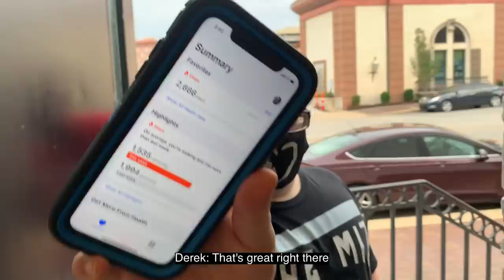DEREK CONQUERS HIS PARKING GARAGE FEARS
We're throwing it back to the weekend over the summer we spent in KC! Between all our family and friends there, it's safe to say KC is definitely one of our favorite places to visit and we had so much fun exploring the plaza with our cousin Kyle and friends Taylor and Phoebe G! It was a VERY hot day in KC so the only thing Derek was excited about other than seeing the cute girls was getting his yummy Betty Rae's ice cream. Enjoy!   :)

Packages only:
177 Weldon Pkwy
Unit # 2247

About Baker Banter: My name is Derek, I am 23 years old, I live in St. Louis, Missouri and I have Down syndrome. I created this channel with the help of my sisters, Jenna and Katy. I can't wait to share more of my world with all of you.

A note from my sisters: Derek brings our family and friends so much joy, positivity and entertainment and we thought it's about time we started sharing his infectious love and laughter with the world.

What is Down syndrome?